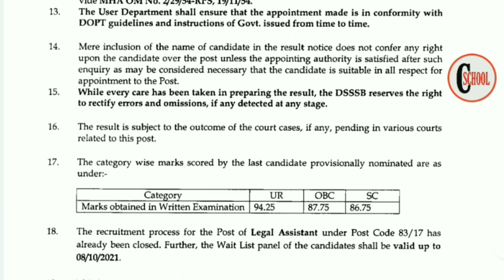DSSSB Latest Result | DSSSB Latest update | DSSSB PGT Result | DSSSB Cut off 2021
DSSSB LATEST Result | DSSSB PGT Result 2021 | DSSSB PGT Result Date | DSSSB PGT Math | DSSSB PGT

❤ धन्यवाद!
मैं आपके उज्जवल भविष्य की कामना करती हूं ।।।
Topic covered -
1) dsssb
2) dsssb result
3) dsssb result pgt
4) dsssb result 2021
5) dsssb result pgt 2021
6) dsssb result date
7) dsssb result online
8) dsssb result kaise check kare
9) dsssb result kaise download kare
10) डीएसएसएसबी रिजल्ट

1) This video has no negative impact on the original works (It would actually be positive for them)
2) This video is also for teaching purposes.
3) It is not trans-formative in nature.
4) I only used bits and pieces of videos to get the point across where necessary.